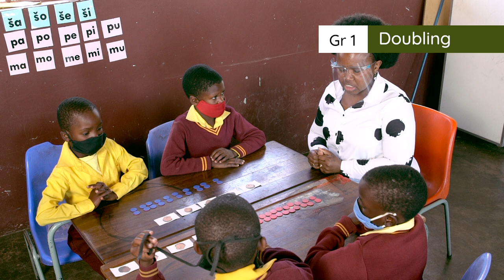4.17.4.B Game Doubling